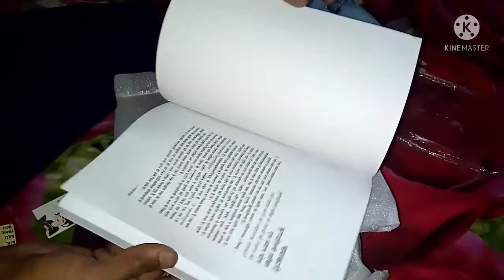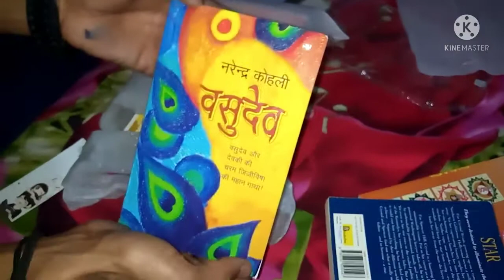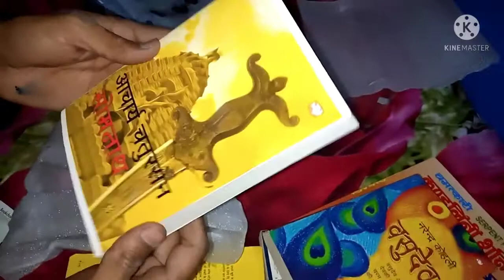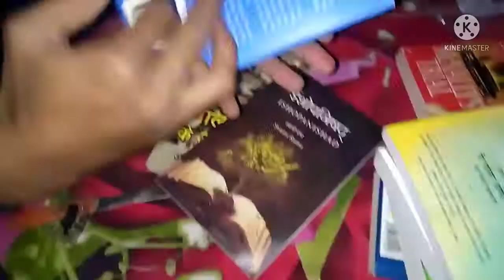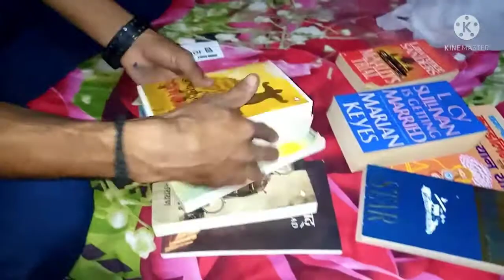Bookchor.com Book Unboxing video big books sale on bookchor 9books on Lowest Price 🤗😍😇📚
Bookchor.com

Buy/Sell Used & New Books Online.
Mobile App: Bookchorbookchor.com